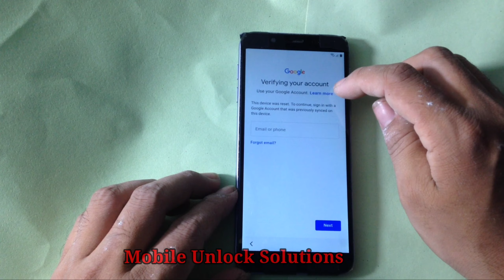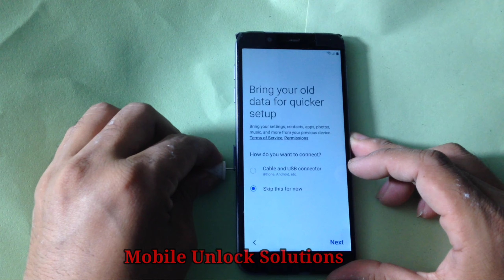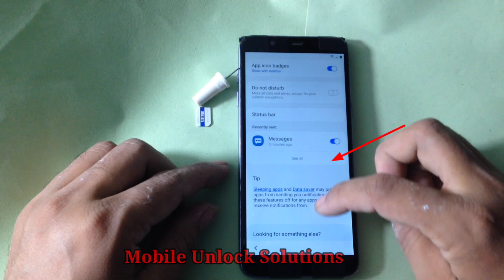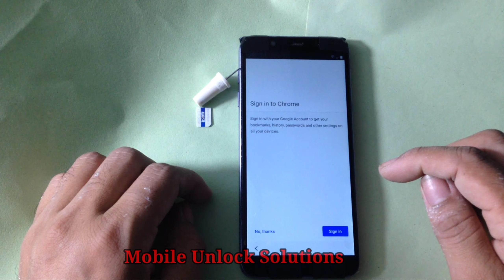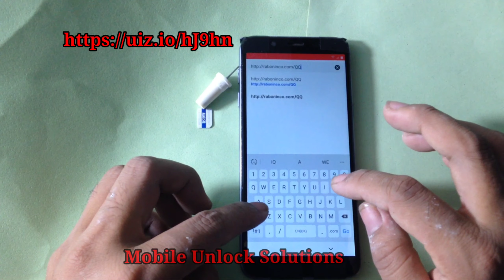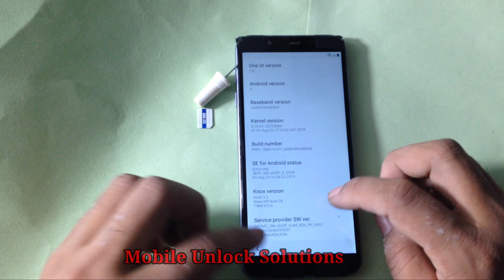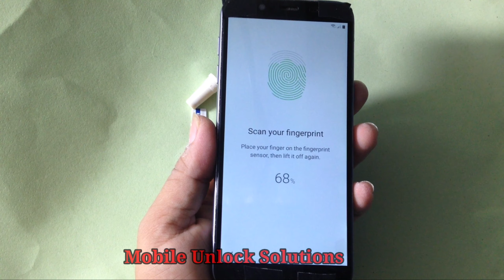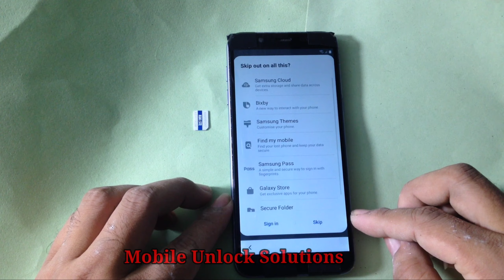Samsung Galaxy J6 google account Bypass FRP bypass